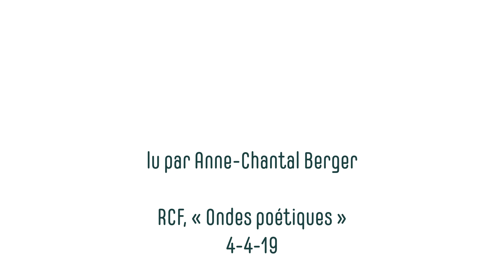Arabesque II, Marie Laurencin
lu par Anne-Chantal Berger

RCF, « Ondes poétiques »
4-4-19

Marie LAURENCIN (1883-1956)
Jeune fille au chat
Huile sur toile.
22 x 27 cm